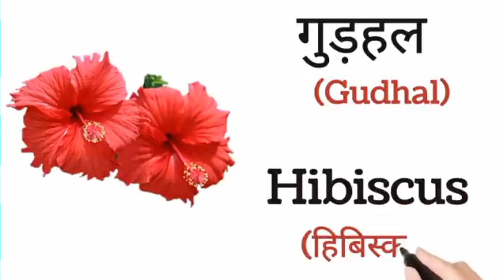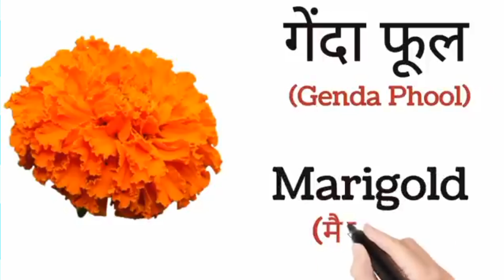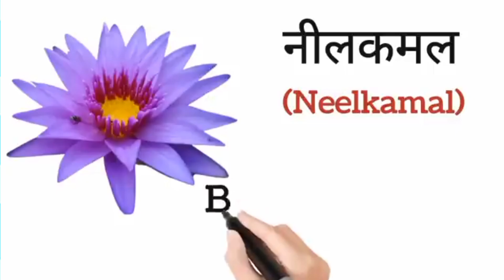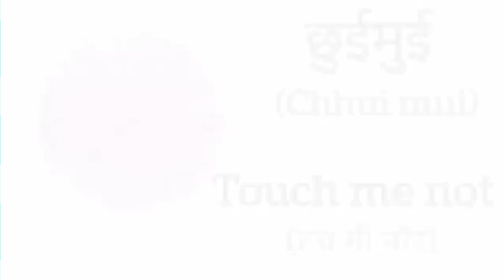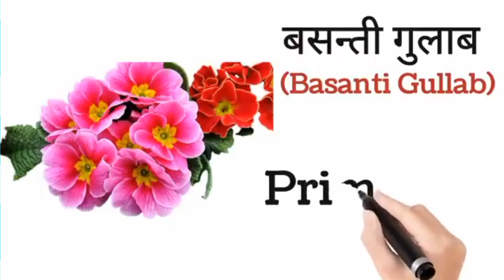Flowers name | Flowers Name in english and hindi | 20 Flowers Name | फूलों के नाम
**Flowers Name in English and Hindi | Learn Flowers Name | Phoolon Ke Naam**

Welcome to **Kids Growing Stars**!
🌟 In this educational video, we’ll learn the names of different flowers in both **English** and **Hindi**. It’s a fun and engaging way for kids to discover the beauty of nature while improving their vocabulary in two languages.

Here are some of the flowers you'll learn today:
- 🌹 **Rose** (गुलाब)
- 🌻 **Sunflower** (सूरजमुखी)
- 🌼 **Marigold** (गेंदा)
- 🌸 **Lotus** (कमल)
- 🌷 **Tulip** (ट्यूलिप)

This video is perfect for young learners who want to explore the world of flowers!

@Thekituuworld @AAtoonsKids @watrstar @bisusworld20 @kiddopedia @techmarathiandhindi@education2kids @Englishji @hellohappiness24